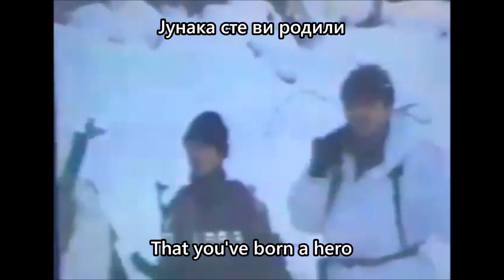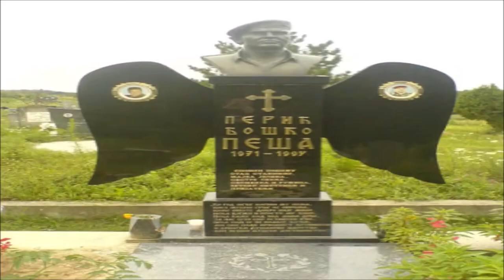Majko Pešina (Mićo Kuzmanović) - Serbian war song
"May the enemy not rejoice, for there will be many other Peša's"

--Lyrics:
Otpevaću jednu pesmu
Nak nas sada ona teši
Jer je ona posvećena
Div-junaku Peši

Majko rođena, majko Pešina
Rodila si heroja
Grada Brčkog, grada posavskoga

Toga dana kad smo čuli
Da je Peša preminuo
Narod srpske Posavine
U suze je zaronuo

Mi Pešina svi smo braća
Koji će ga osvetiti
Nek se dušman ne raduje
Jer Peša će mnogih biti

Nemoj plakat majko oče
Što ste sina izgubili
Naša borba pokazaće
Junaka ste vi rodili